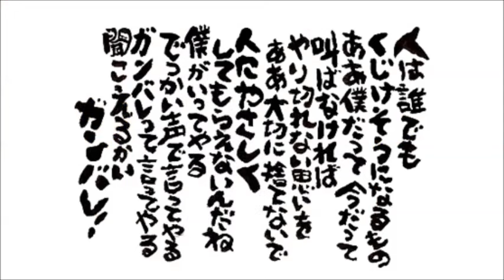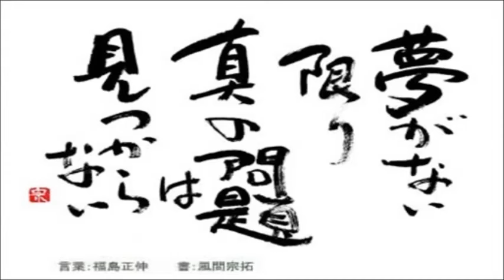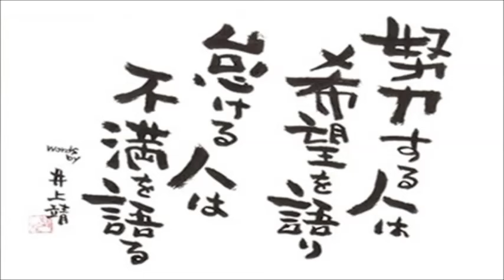夢 - THE BLUE HEARTS[BGM]YUME - ザ・ブルーハーツ サントリー・ビール ライツ CMソング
1992年10月25日にリリースしましたTHE BLUE HEARTS（ザ・ブルーハーツ）の13枚目シングル『夢（ゆめ）』のＢＧＭです。･･･歌詞は下記に添付しています。

【歌詞(Lyrics)】

あれも欲しい これも欲しい
もっと欲しい もっともっと欲しい
俺には夢がある 両手じゃ抱えきれない
俺には夢がある ドキドキするような
家から遠く離れても
なんとかやっていける
暗い夜に一人でも 夢見心地でいるよ

たてまえでも本音でも
本気でも うそっぱちでも
限られた時間のなかで
借りものの時間のなかで
本物の夢を見るんだ

あれもしたい これもしたい
もっとしたい もっともっとしたい
俺には夢がある 毎晩育ててる
俺には夢がある 時々びびってる
何だかんだ言われたって
いい気になってるんだ
夢がかなう その日まで
夢見心地でいるよ

★Song version
ブルーハーツ-夢-